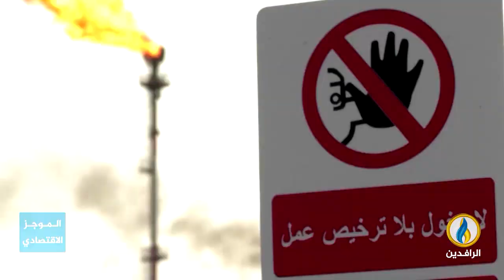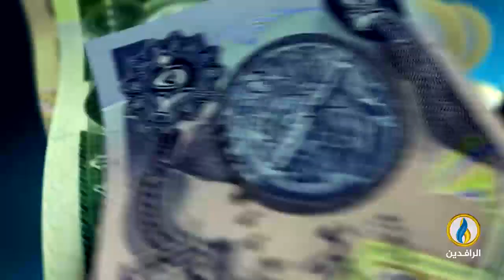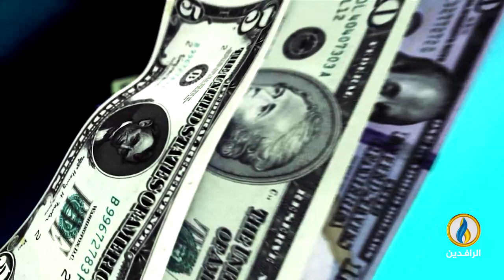أبرز الأخبار الاقتصادية على قناة_الرافدين ليوم الخميس في